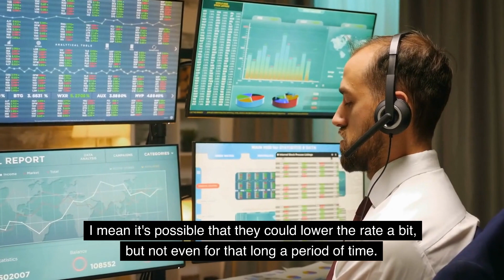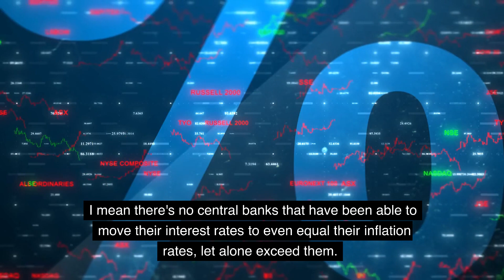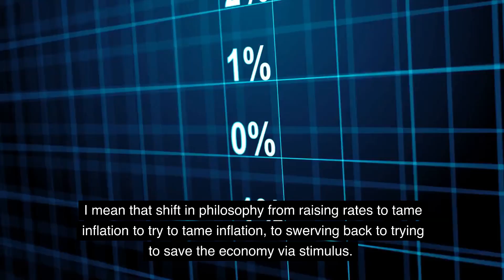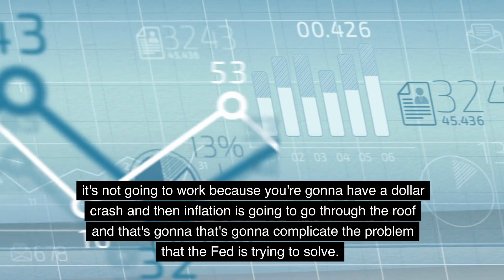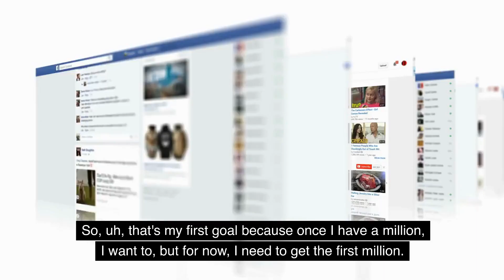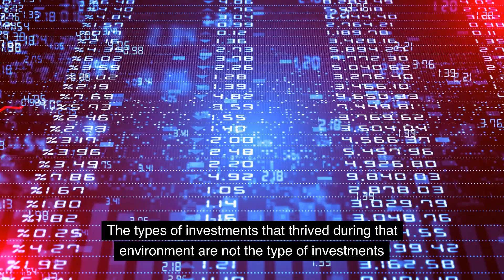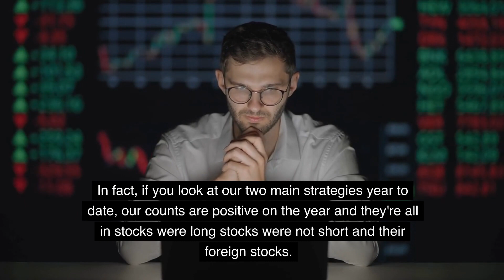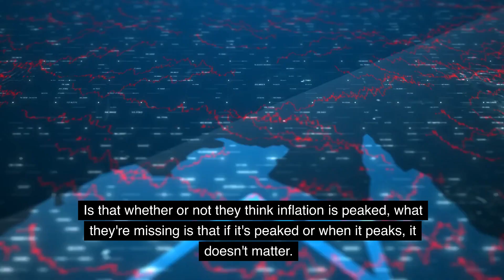Peter Schiff - FED pivot is good for Gold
NEED oil give me GOLD: Would Russia do oil trade for gold? Gold price - Vincent Lanci

Holding Silver will makes you FREE | Silver price - Chris Marcus